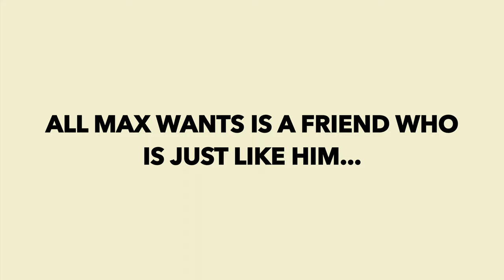AH-CHOO! - Book Trailer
Max says 'AH-CHOO!’ when he sneezes, Jun says ‘HAKUSHON!’ and Misha says ‘APCHKHI!’ All Max wants is a friend who is just like him, but perhaps friends, like sneezes, don’t always need to be the same.